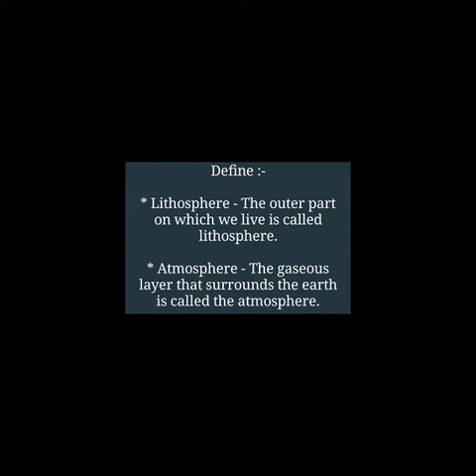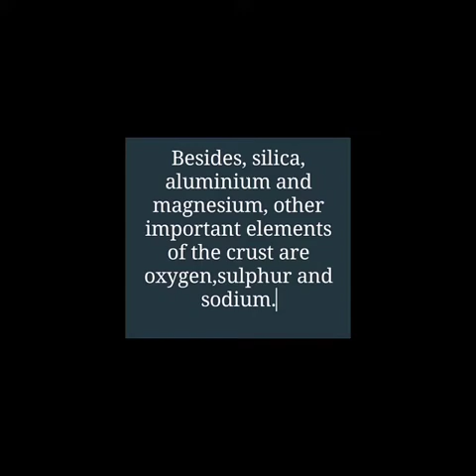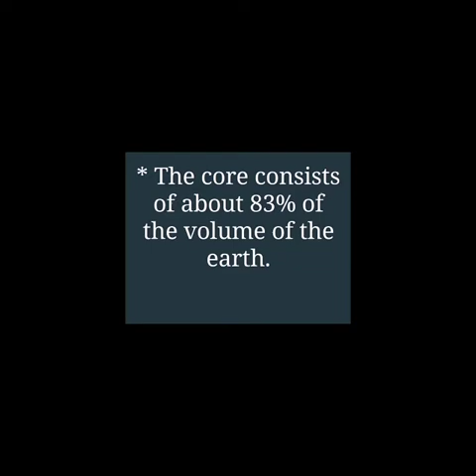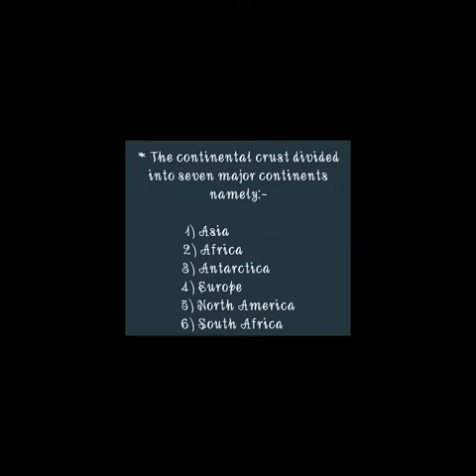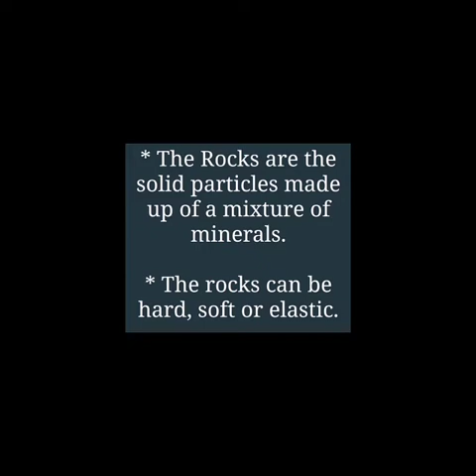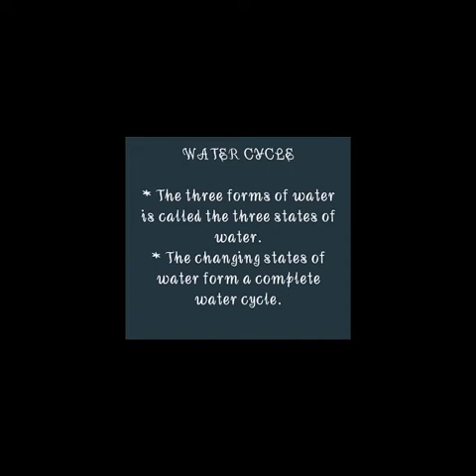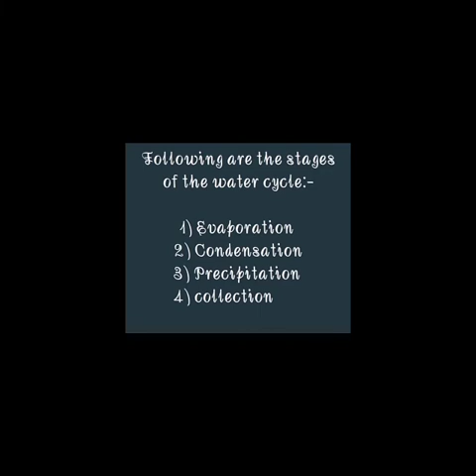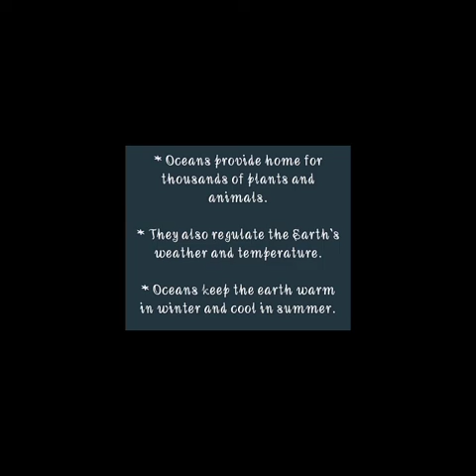Class IV SST (Ch 7)